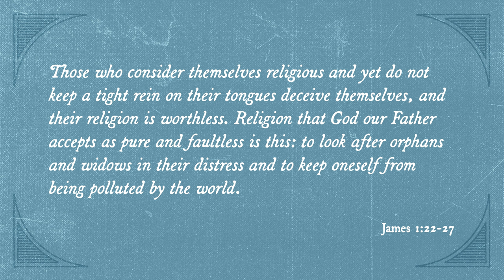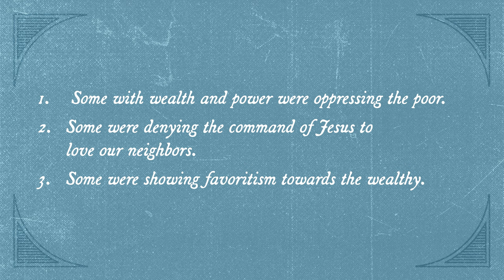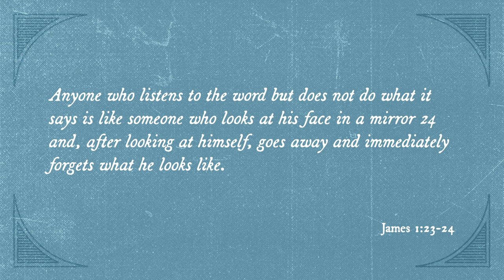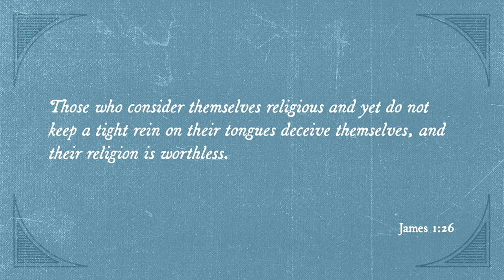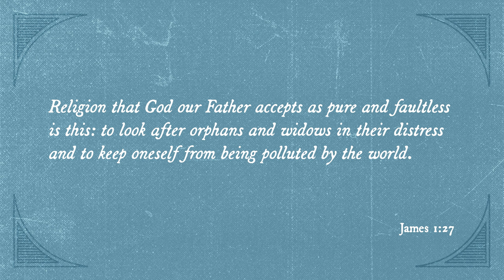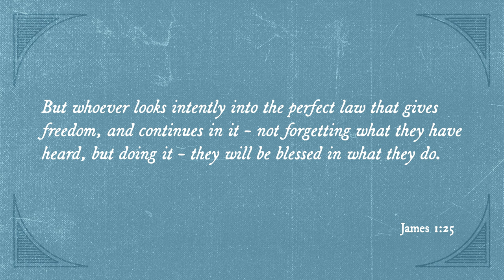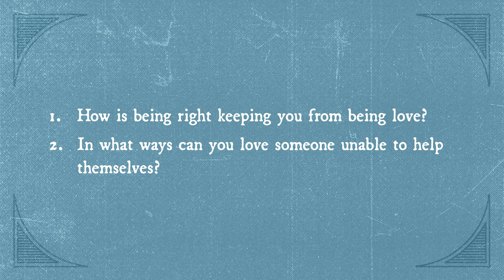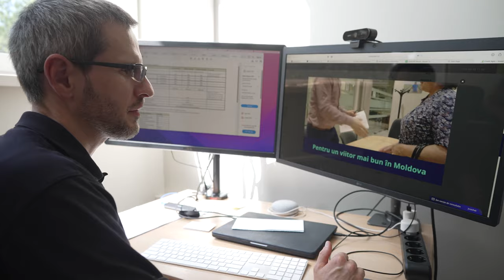Wisdom for Living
We all know that listening, reading, or hearing someone’s words is not the same thing as DOING what someone says. So why is it that so many of us in the church think that coming to church to hear the word of God is the same thing as doing the word of God? Why have we confused listening to the word of God with doing the word of God. Because just like it is in the world, hearing and doing are 2 fundamentally different things according to our passage today.